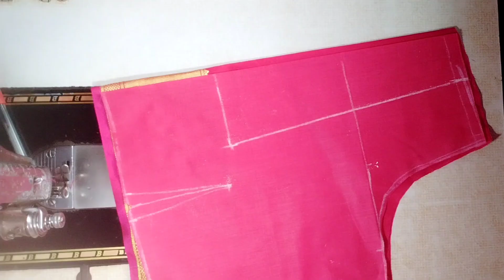गोल गळा कसा परफेक्ट कटिंग करायचा ?how to cut round neck perfect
Wel Come to Jayashree Fashion Hub

Your Quarries

very popular back neck design

100% परफेक्ट गोल गळा कटिंग आणि स्टिचिंग
how to cut round shep neck perfect

blouse design
blouse design  2022
blouse lece design
simple and easy  back neck design
cutting and stitching